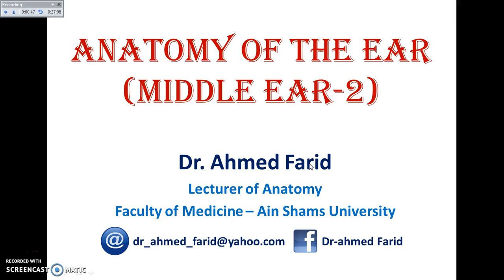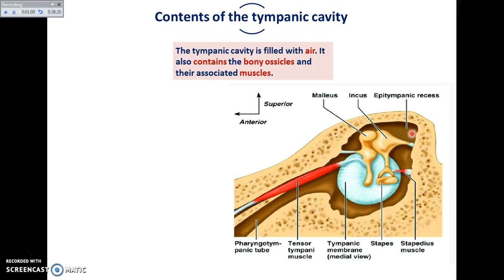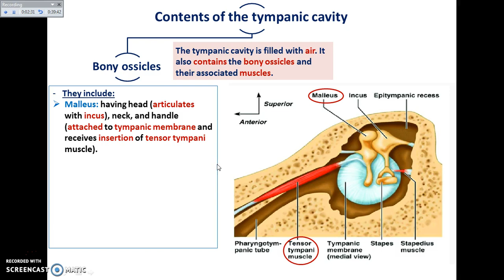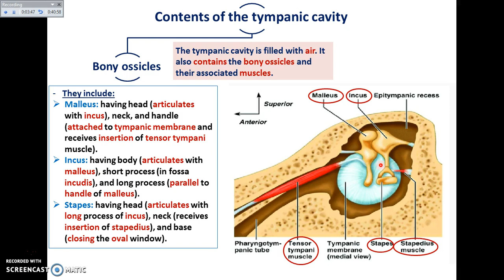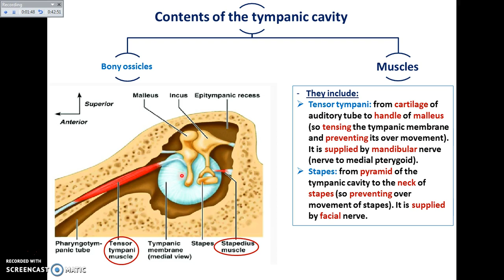The Ear (4) - Contents of the Middle Ear - Dr. Ahmed Farid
A part of the special sensory module demonstrating the contents of the middle ear (bony ossicles and their related muscles).